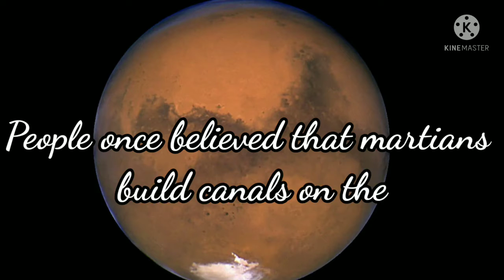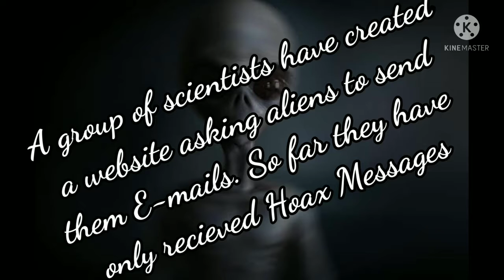Facts about aliens